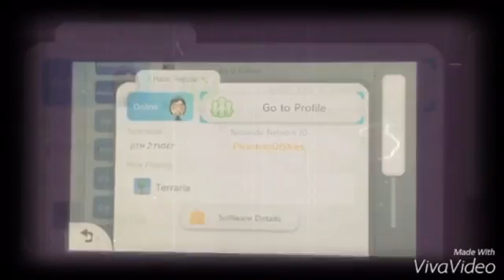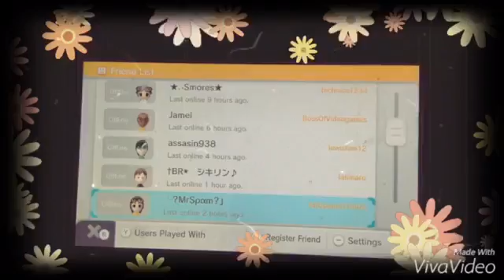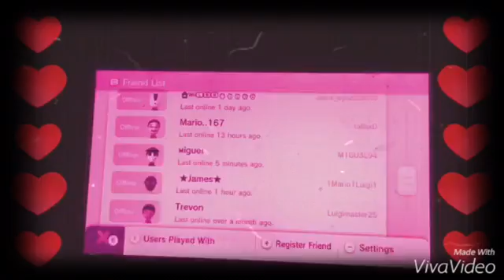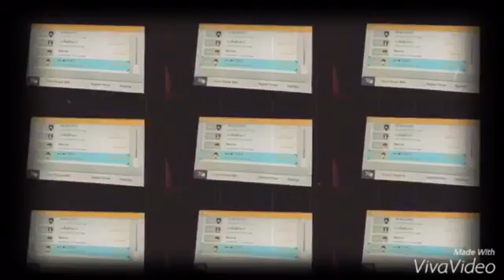COOLYSEB'S FRIEND LIST (RUNAWAY)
MY FRIENDLIST